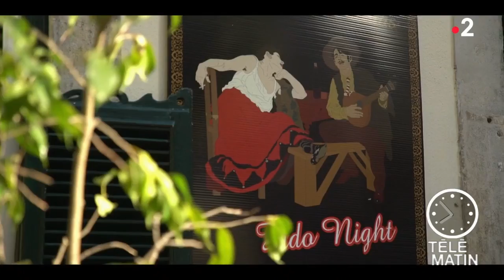Partir - Lisbonne, terre de la chanson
A l'occasion de l'Eurovision, on vous invite à visiter Lisbonne en dehors des grands chemins touristiques, mais plutôt dans les ruelles secrètes ou résonne le Fado, jusqu'aux terrasses branchées qui ne désemplissent plus.